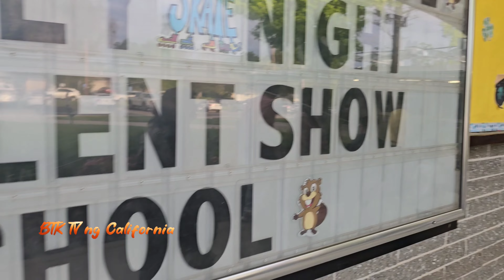Bagwis Talent Show